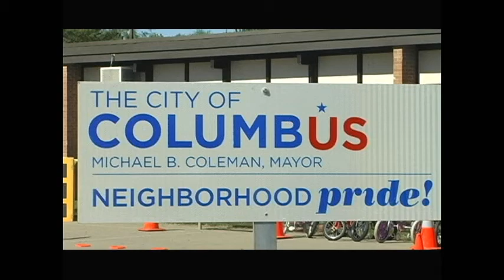CTV News Briefs: Neighborhood Pride!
Created by the Ohio Center for Broadcasting.  Featuring interviews with Mayor Michael B. Coleman, Franklin County Clerk of Courts Mary Ellen O'Shaughnessy, Franklin County Treasurer Ed Leonard and Neighborhood Pride Program Manager Bruce Black.